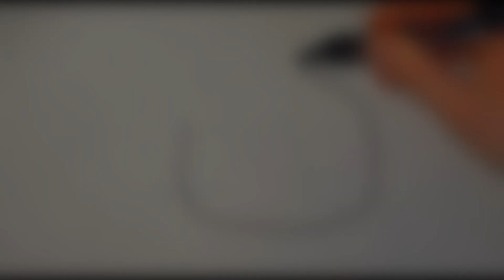How to draw kitchen utensils and how to draw bright colors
Hello everyone👋
Today I will show you How To Draw kitchen utensils without having drawing skills. All you need is to relax and eat delicious food!)
How to draw kitchen utensils and bright colors for children